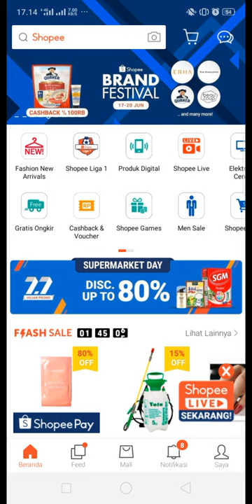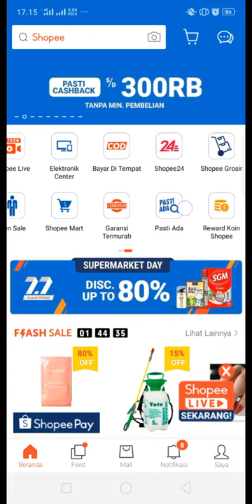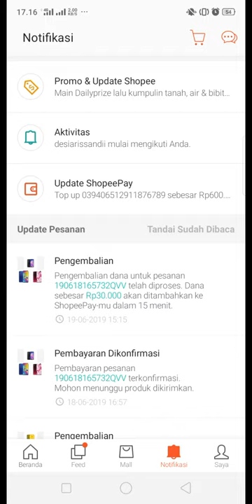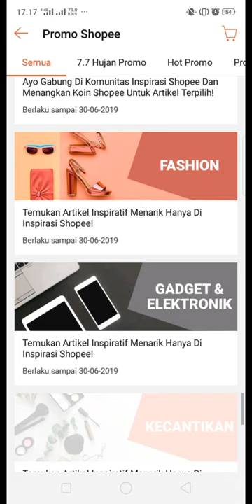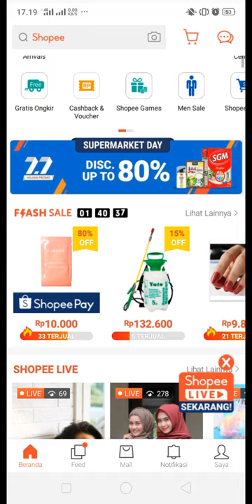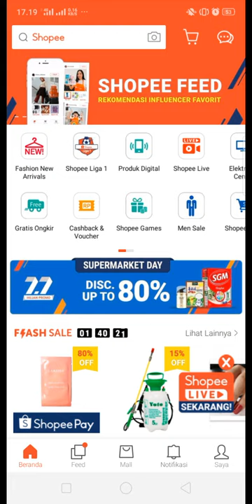ShopeeSerba10RB Shopee Serba 10Rb Lenyap 20/06/19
Hari ini 20/06/19 Shopee Serba 10Rb tiba-tiba lenyap dari menu Shopee, ada yg tau alasannya??